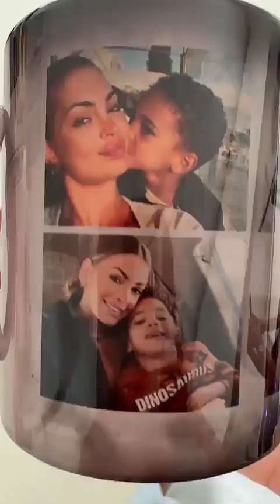MELANIE DA CRUZ - 02 Septembre 2024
Les amis on se retrouve pour la journée du 02 Septembre 2024 sur notre chaine - Pour retrouver toutes les videos direction : Melanie Da Cruz